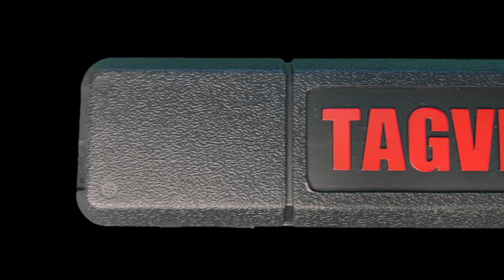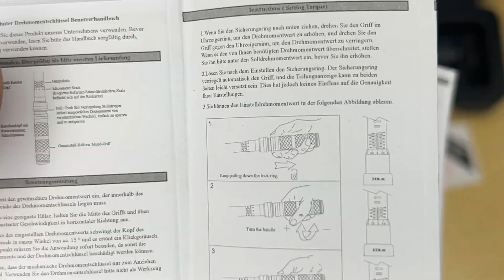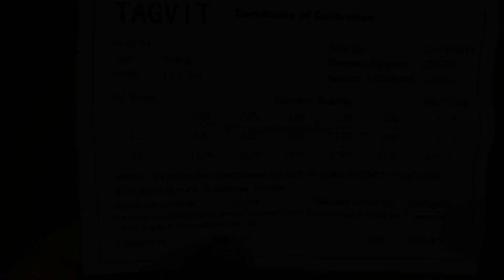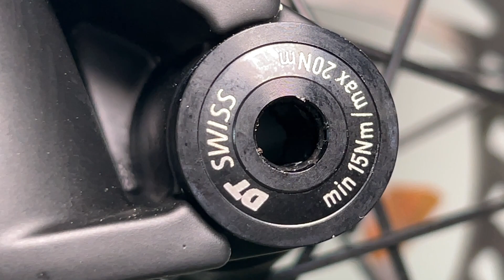CHIAVE DINAMOMETRICA By TAGVIT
● CHIAVE DINAMOMETRICA :

● QUARQ XX1 :

● PEDIVELLE SRAM :

►  Supporto Canale ⤵️

Se ti piacciono i miei video oppure se vuoi semplicemente offrirmi un caffè, fai una piccola donazione, anche con un solo euro contribuirai a darti un servizio migliore nel prossimo video.

► 𝗙𝗢𝗟𝗟𝗢𝗪 𝗠𝗘 ⤵️

► MY EQUIPMENT ⤵️

● IPHONE 13 PRO :
● GOPRO HERO 7 BLACK :
● KIT GOPRO :
● DRONE DJI Mini 2 :
● SONY ALPHA 7 IV :
● STABILIZZATORE GIMBALL DJI :

● LAMPADA:
● FARETTO:
● LAMPADA MAGNETICA GIREVOLE :

● 1° TREPPIEDE:
● 2° TREPPIEDE:
● TREPPIEDE DA TAVOLO:
● TREPPIEDE FLESSIBILE:
● STABILIZZTORE RIG :
● DOLLY SLIDER :

●▬▬▬▬▬▬ AMAZON ▬▬▬▬▬▬●

► AMAZON PRIME (molte consegne gratuite e in tempi brevi + Film, Serie tv ... ) :

► AMAZON MUSIC UNLIMITED:

●▬▬▬ COLLABORATION ▬▬▬●